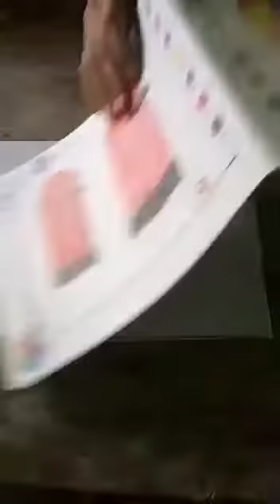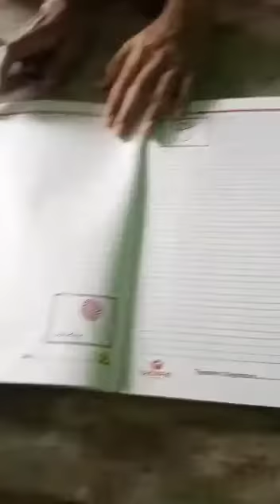LKG, 27 June, video no.1